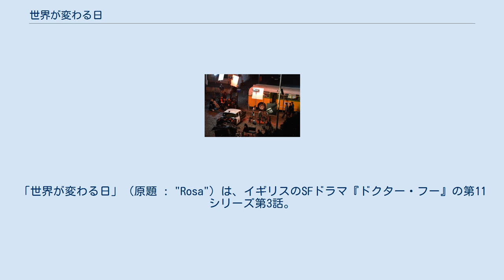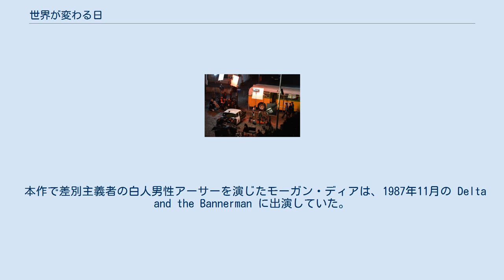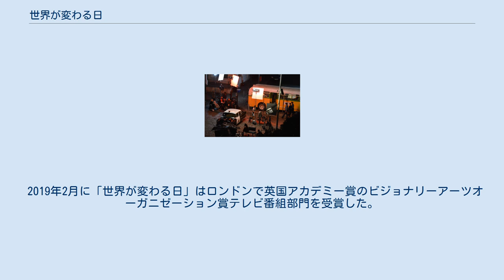世界が変わる日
クリス・チブナルのシナリオ作品
ローザ・パークス
「世界が変わる日」（原題 : "Rosa"）は、イギリスのSFドラマ『ドクター・フー』の第11シリーズ第3話。
脚本はマロリー・ブラックマンとエグゼクティブ・プロデューサーのクリス・チブナルが、監督はマーク・トンデライが担当し、2018年10月21日に BBC One で初放送された。
 エンディングではアンドラ・デイのシングル "Rise Up" が流れており、伝統的なテーマ曲がエンディングではなかった数少ないエピソードの1つである。
視聴者数は841万人で、批評家からは肯定的にレビューされた。
 タイムトラベラーの異星人13代目ドクター（演:ジョディ・ウィテカー）と人間の友人グレアム・オブライエン（演:ブラッドリー・ウォルシュ）とその孫ライアン・シンクレア（演:トシン・コール）とその幼馴染ヤズミン・カーン（演:マンディップ・ギル）は、1955年のアメリカ合衆国アラバマ州を訪れ、そこで時空犯罪者クラスコ（演:ジョシュ・ボウマン）と遭遇する。
クラスコはローザ・パークス（演:ヴィネット・ロビンソン）によるバスでのボイコットを妨害してアフリカ系アメリカ人公民権運動の歴史を書き換えようとしていた。
 13代目ドクターはクラスコの腕の入れ墨を見てストームケージ刑務所について言及するが、これはリヴァー・ソングが彼の夫を殺害して投獄された刑務所であり、第6シリーズに複数回登場した。
 チブナルと脚本を共同執筆したブラックマンは、番組史上初めてエピソードを執筆したアフリカ系の脚本家となった。
なお「世界が変わる日」の29年前にロビン・ムカルジーがクラシックシリーズの作品 "Alixion" を執筆していたが、この物語は製作されずじまいであった。
「世界が変わる日」の撮影は南アフリカ共和国のケープタウンで行われた。
 エンディングではアンドラ・デイのシングル "Rise Up" が流れた。
伝統的なテーマ曲がエンディングとして流れないのは極めて稀なことであった。
 「新生ドクター、地球に落ちる」の放送後、第11シリーズにヴィネット・ロビンソンとジョシュ・ボウマンがゲスト出演することが明かされた。
ヴィネット・ロビンソンはかつて第3シリーズ「タイムリミット42」にアビー・ラーナー役で出演していた。
「タイムリミット42」は本作と同じくチブナルが脚本を執筆していた。
 本作で差別主義者の白人男性アーサーを演じたモーガン・ディアは、1987年11月の Delta and the Bannerman に出演していた。
 「世界が変わる日」の当夜の視聴者数は639万人、番組視聴占拠率は29.6%を記録した。
これはその晩で2番目に多い視聴者数で、その週の全チャンネルで5番目であった。
Audience Appreciation Index は83であった。
イギリスでの合計視聴者数は841万人で、その週の番組では4番目に高い記録であった。
 アメリカ合衆国ではBBCアメリカで放送され、当夜は80万8000人が視聴した。
日本では2019年2月22日からHuluで字幕版・吹替版共に配信が開始された。
 2019年2月に「世界が変わる日」はロンドンで英国アカデミー賞のビジョナリーアーツオーガニゼーション賞テレビ番組部門を受賞した。
2019年4月には2019年ヒューゴー賞映像部門短編部門にノミネートされ最終候補に残ったことが報じられた。